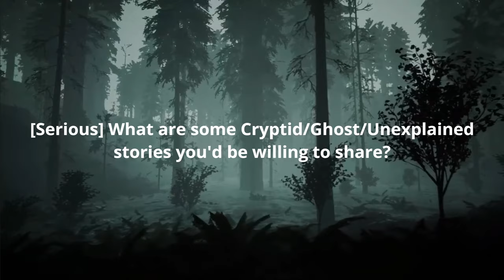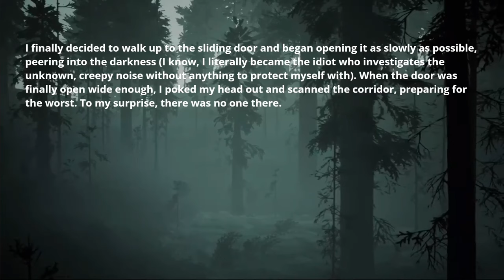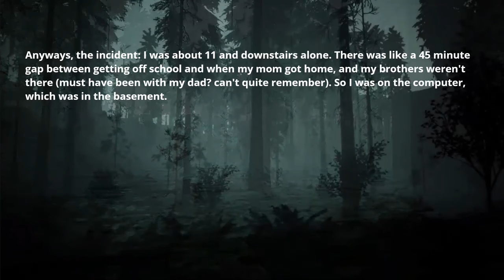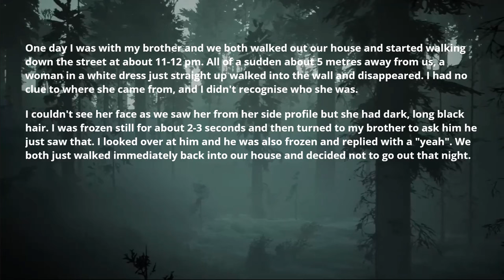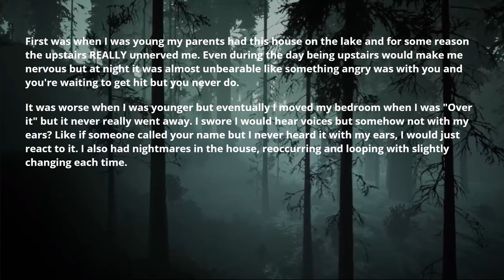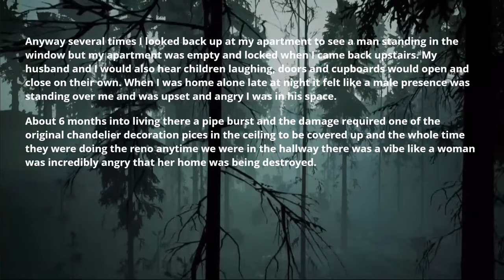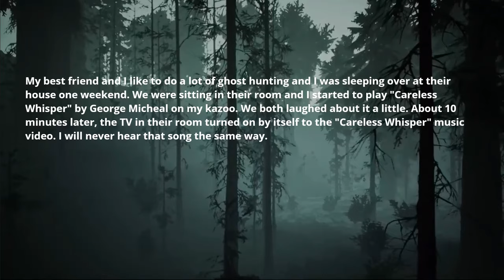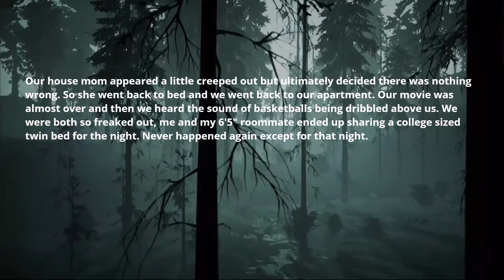What are some Cryptid/Ghost/Unexplained stories you'd be willing to share? AskReddit scary stories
in this video Reddit AskReddit Scary, Creepy & Horror Stories:
What are some Cryptid/Ghost/Unexplained stories you'd be willing to share?

👊 Comment what's your favorite story!